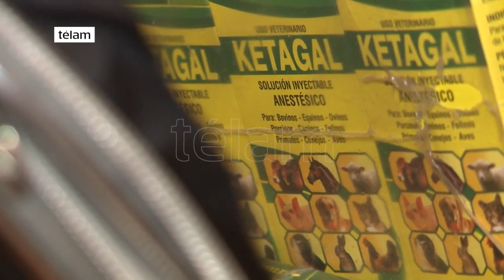Secuestran una tonelada de marihuana y 10.000 dosis de paco durante un operativo antidrogas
Cinco hombres, acusados de integrar una banda de narcotraficantes, fueron detenidos en la localidad bonaerense de Haedo.

Durante el procedimiento fueron incautadas 10.000 dosis de paco y una tonelada de marihuana.

El denominado "Operativo Clericó" se concretó anoche en la calle Lainez al 1500 y los hombres detenidos, tres argentinos y dos de nacionalidad paraguaya, están acusados de integrar una red narco que operaba en la zona oeste del Gran Buenos Aires.

Los investigadores detallaron que además se secuestró ketamina y ácidos, dos camionetas y tres armas de fuego.

El 'Operativo Clericó' fue bautizado así porque en las fotos tomadas durante la investigación se ve a los imputados bebiendo clericó con champagne francesa.